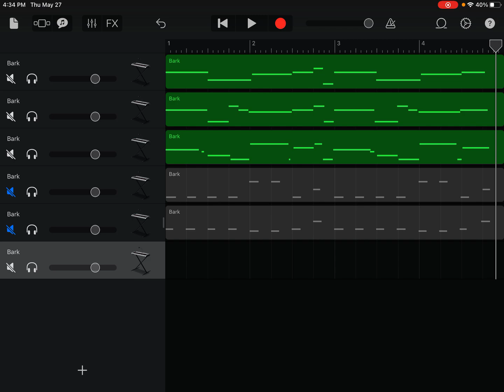Gangster paradise mmmmmmmmmm